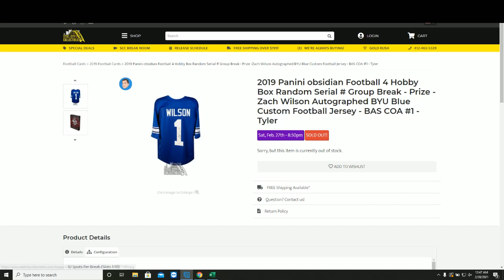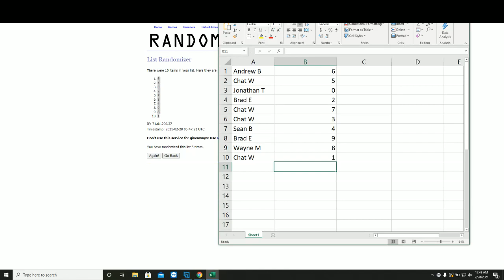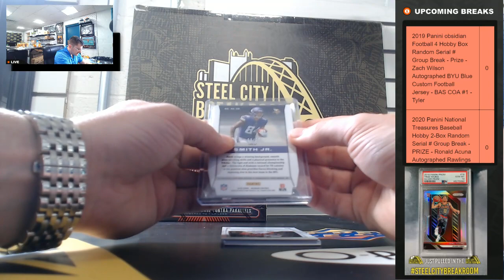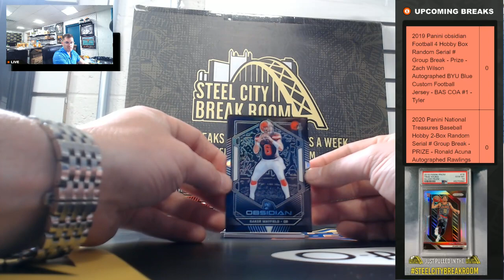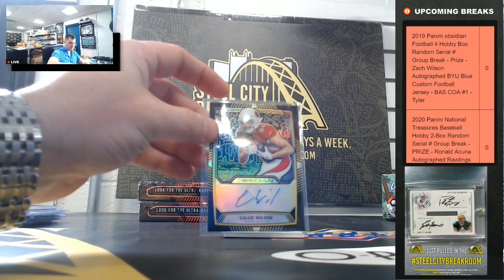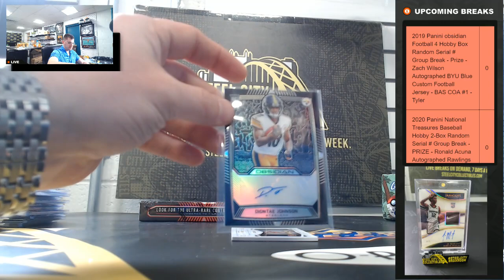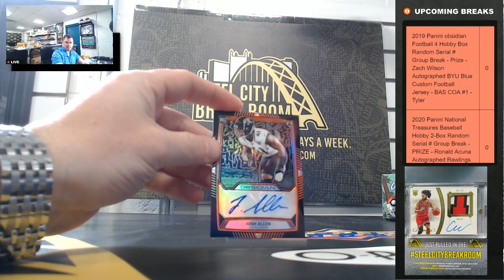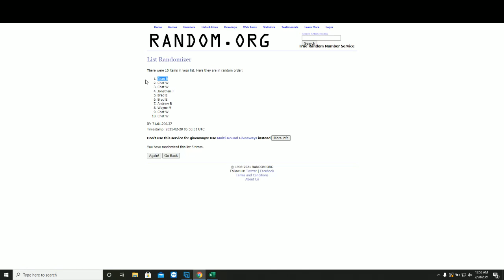2019 Panini obsidian Football 4 Box Random Serial # Break - Zach Wilson Jersey